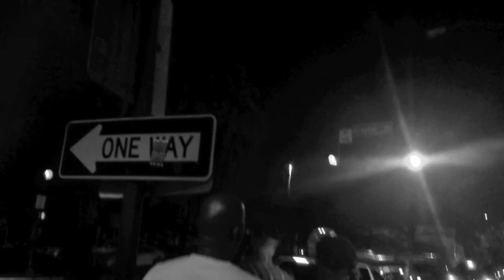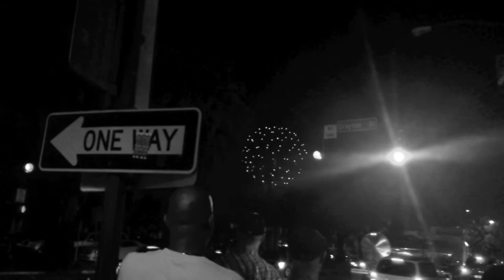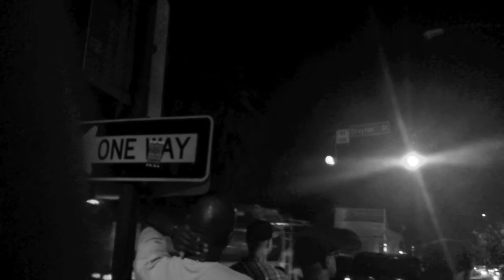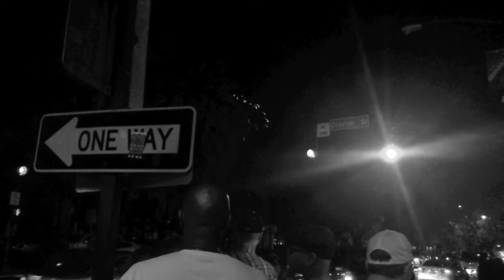streets signs and white lies feat Brad Erb [audio stream]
audio stream of street signs and white lies xx b-sides remix
feat Brad Erb
off of "adventures" EP